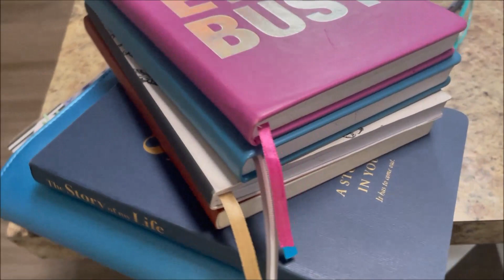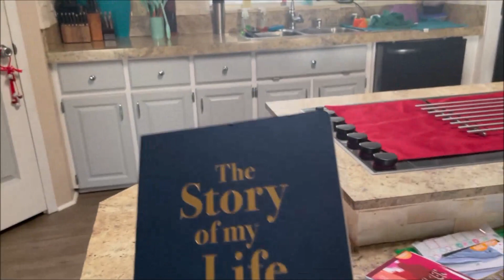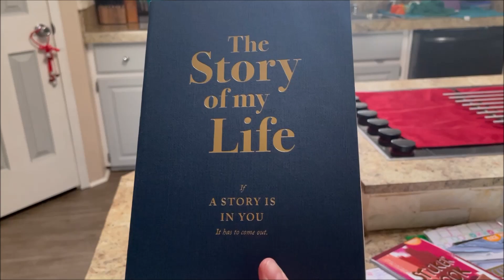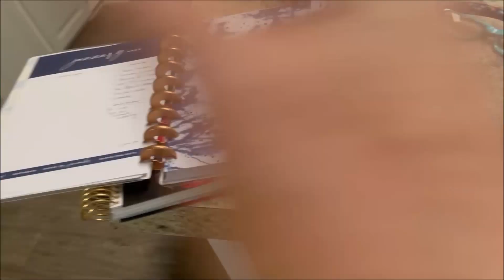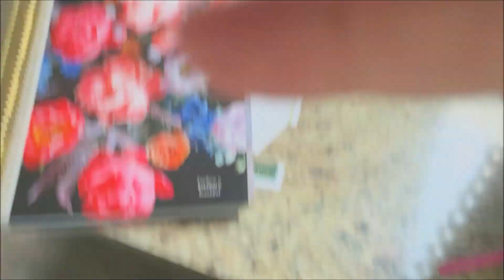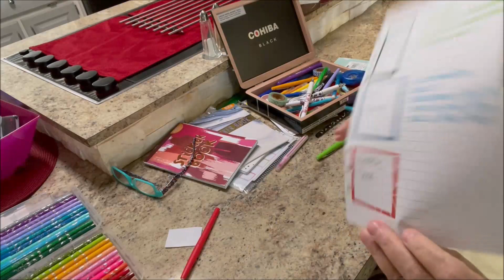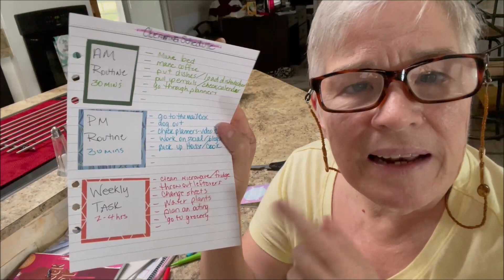How I wrote four books in one year (part one)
Relaying the process that I have taken to get four books written in one year is a long one, hence why this is part one. I will get part two up later this month or early next month. I will also be bringing you the final tally on my goal for January soon.

In this video, I share the number one thing that allowed me more time to get my four books written. I hope it helps you!

Follow me at :
see my website at:
writergroupie.net